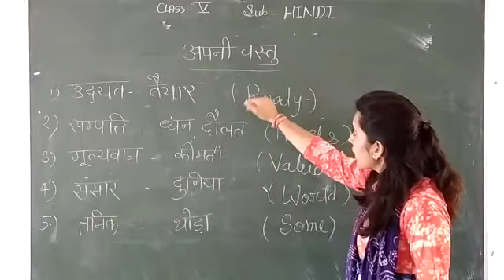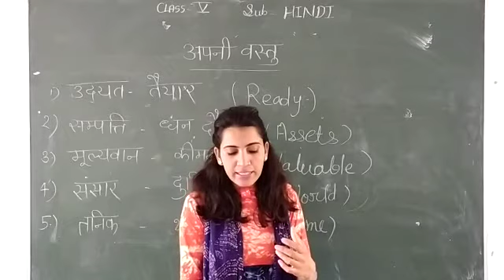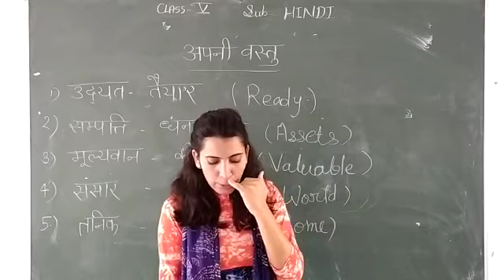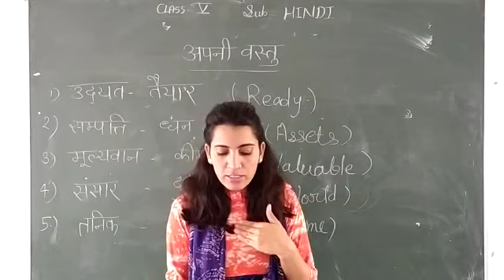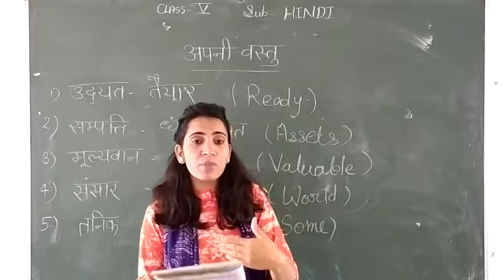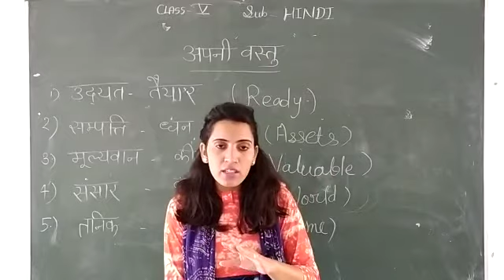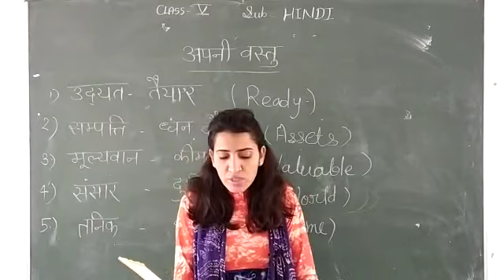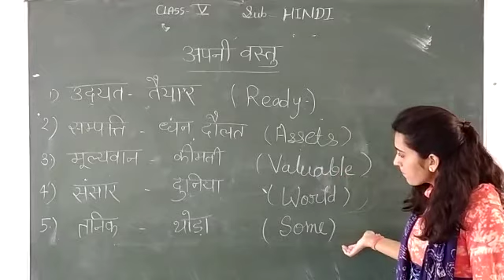Class 5 lesson 3 ... अपनी वस्तु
There is a best way of learning.. Hopefully children enjoy the lesson with my voice and simple understanding explain way.. So keep supporting 😊